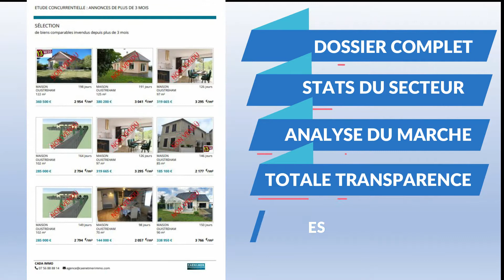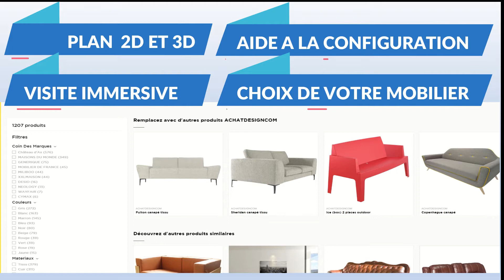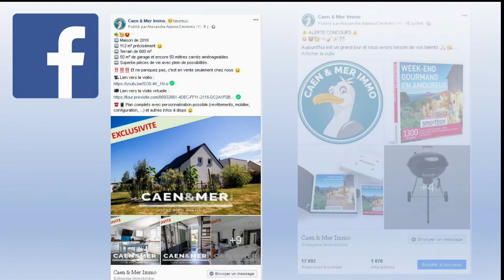Caen et Mer Immo - Présentation de services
Le choix d'une agence immobilière peut se faire en fonction de différents critères.
Nous avons souhaité présenter une partie de nos services dans cette vidéo alors si vous souhaitez en savoir davantage, nous sommes à votre écoute ;)